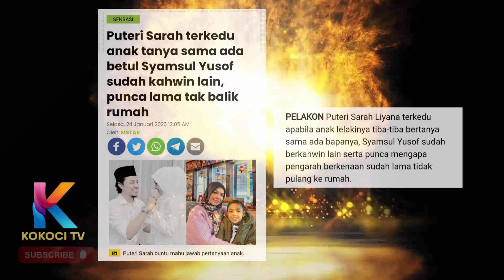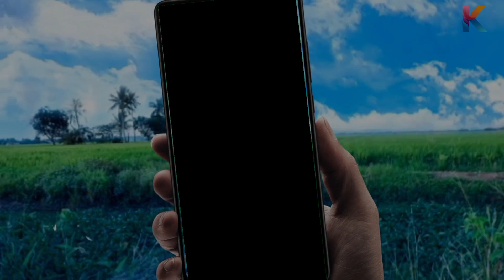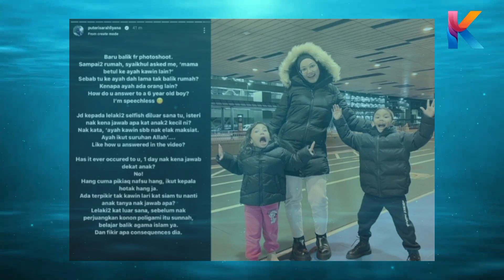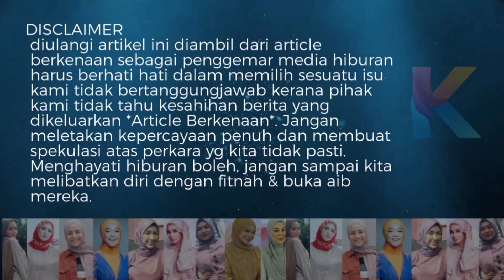Mama Papa Ada Mama Baru Ye! Jom Lah Kita Jumpa Papa! Berang Sarah Ditanya Begini!